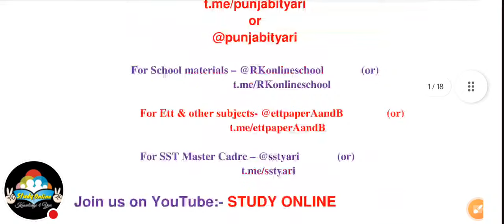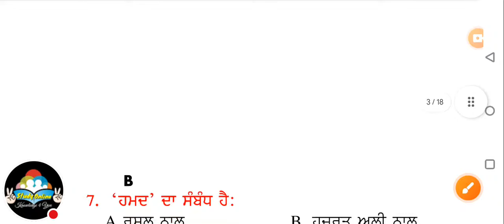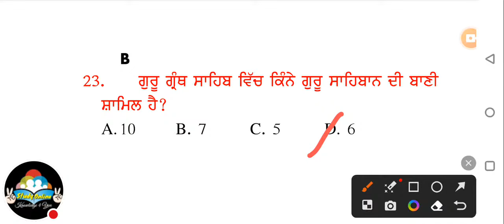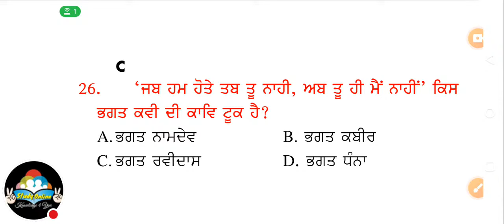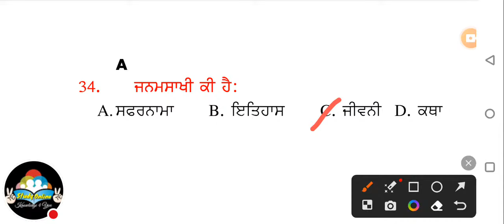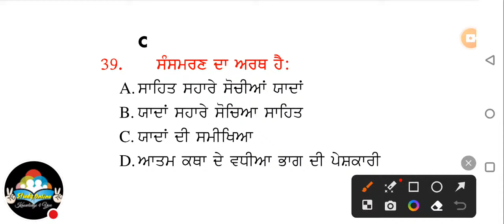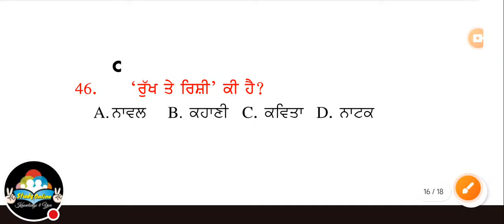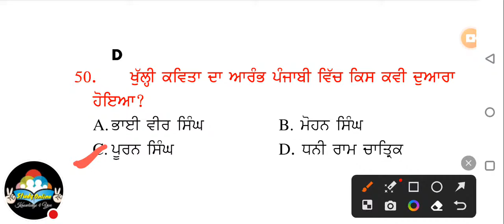ਪੰਜਾਬੀ ਲੈਕਚਰਾਰ 2016, Q.1-50, Previous Papers Fully Solved, Punjabi MCQ for competitive exams